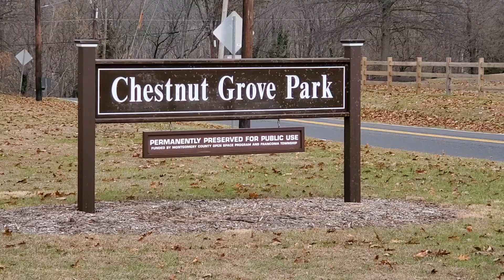Chestnut Grove Park (11/29/2019)